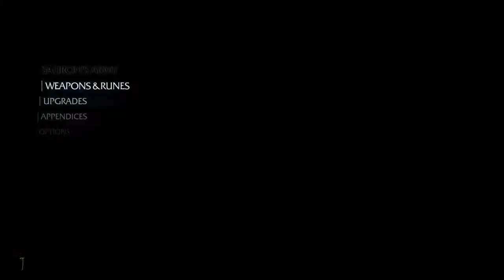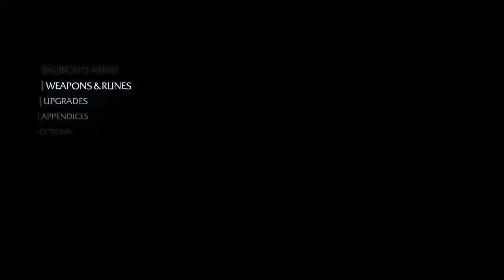Middle Earth: Shadow Of Mordor PT 4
I'm a COD player🔫💣🔪
I upload Videos and Live Stream..(Mostly Live Stream)

Add me on psn- xxanthony1mxx